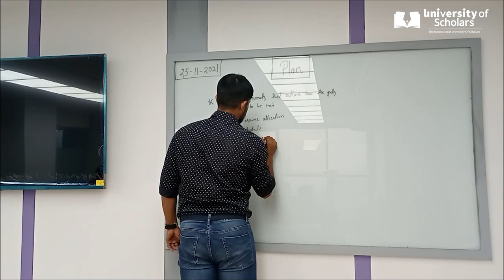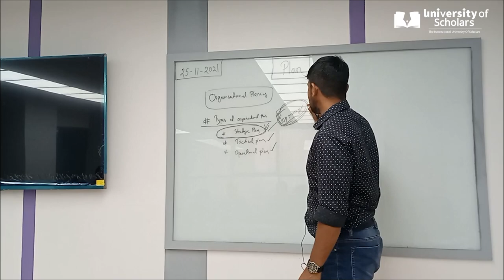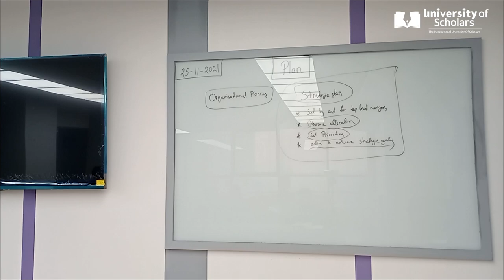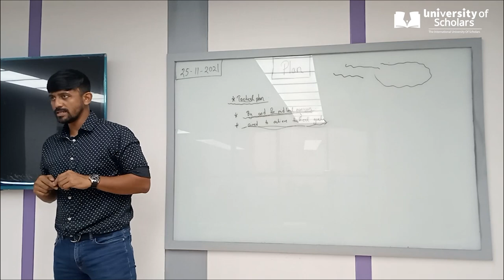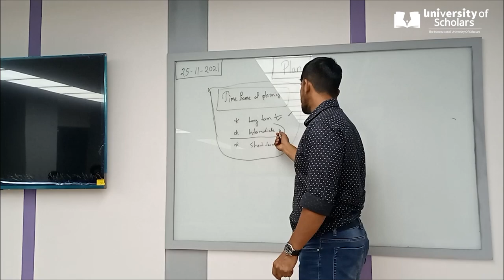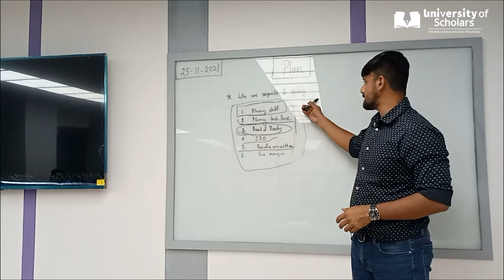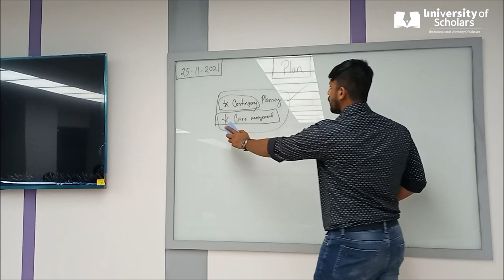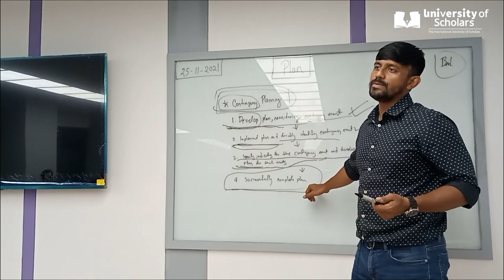Principles of Management | Lecture-04 | Shahriar Nafees | University of Scholars